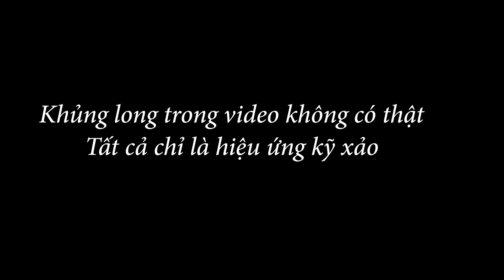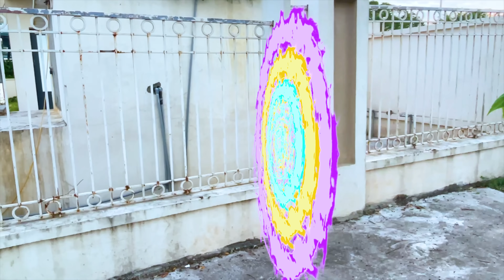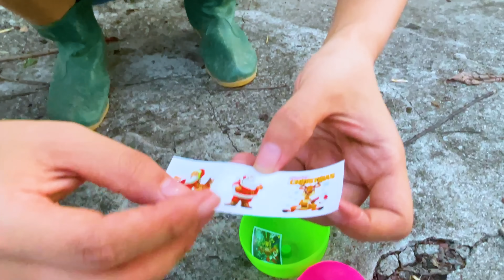Khủng long bạo chúa đuổi bạn Chang - Tìm trứng khung log Part 2, lạc vào thế giới khung log Part 235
Phần 2 tiếp tục của video hôm trước, bạn Chang cady bị lạc vào thế giới khủng long. Trong video này bạn sẽ ăn trộm trứng của khung log bao chua, và bị khủng long đuổi. Mỗi quả trứng lại mở ra một con khung log rất dễ thương.
 Cuối video bạn Chang tìm được viên kẹo thần kỳ giúp bạn trở về thế giới hiện tại